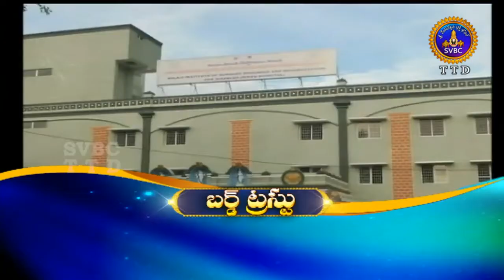Adhyatmika Viseshalu | 1 Pm | 06-04-18 | SVBC TTD